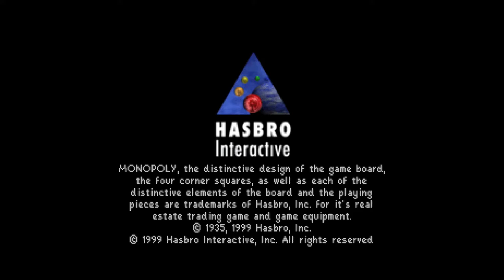Monopoly - Nintendo 64 Gameplay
Released in 1999, this was a fully 3D Monopoly adaptation that was developed by Minds-Eye Productions, the studio who also worked on Sheep, Starsky & Hutch, Combat Chess and Pac-Man: Adventures in Time. The developer was eventually acquired by Disney in 2005, a decade after the studio was founded. This was a natural move because they had a hand in the development of 7 games on the Disney Channel Play service on Sky Gamestar, including “Timon and Pumbaa’s Bug Blast,” “Finding Nemo” and “Kim Possible: Robot Frenzy.”

Developed by Minds-Eye Productions